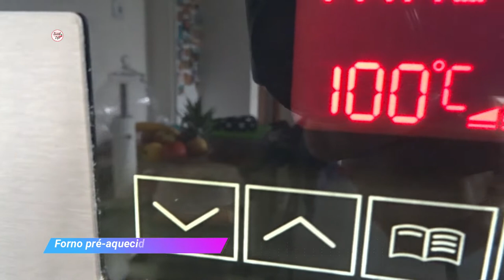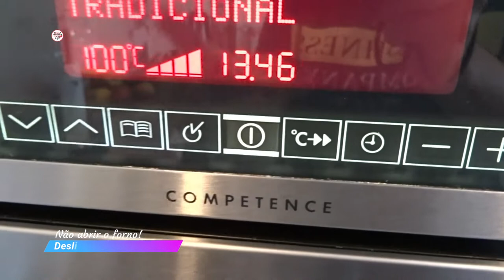NINHOS DE MERENGUE RECHEADO COM CHOCOLATE | Sweet Life🍒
Todos irão amar esta receita deliciosa de Ninhos de Merengue para a Páscoa. Uma receita super econômica e deliciosa para decorar a sua mesa de Páscoa. Siga o passo-a-passo do vídeo que tudo dará certo! Experimente e diga-nos aqui nos comentários o que achou desta receita!!

NINHOS DE MERENGUE RECHEADO COM CHOCOLATE
Ingredientes:
100g de claras
220g de açúcar
côco ralado
100g de chocolate de sua preferência
120ml de natas/creme de leite
10g de margarina
Ovos de páscoa e amêndoas para decorar

Modo de preparar:
*Assista o vídeo para mais informações!

Bom apetite!
» 8-10 porções